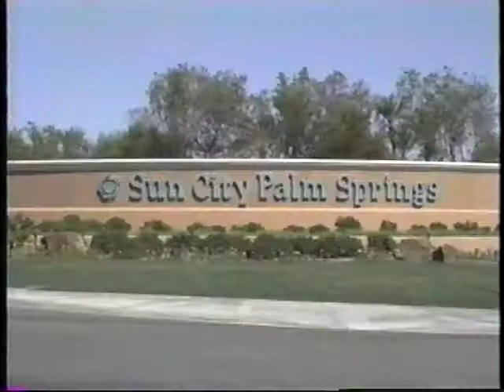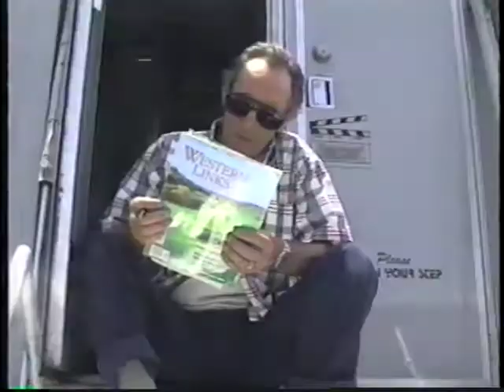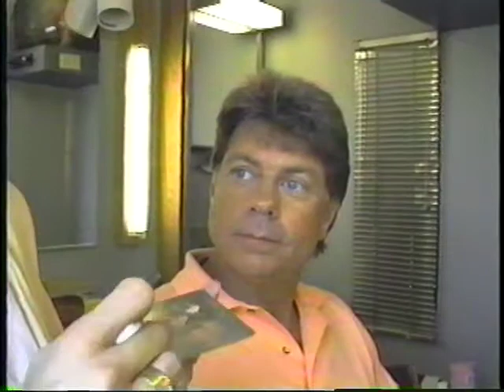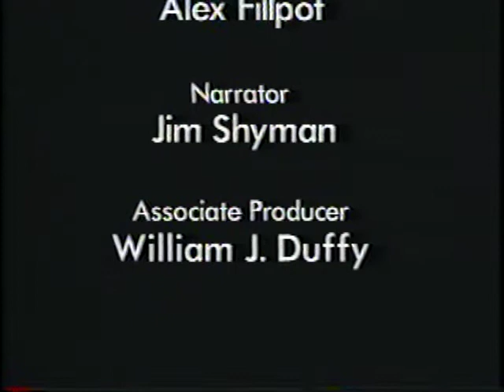Making of 'Bad Golf Made Easier'